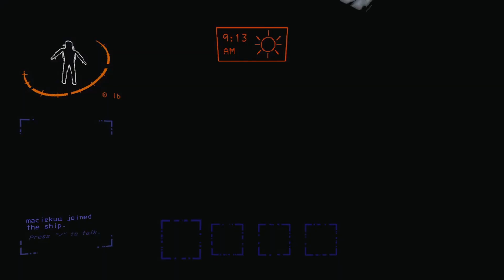wyjście ejakulacyjne (Lethal Company)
sory za powiadomienia z discorda ale to się jeszcze powtórzy